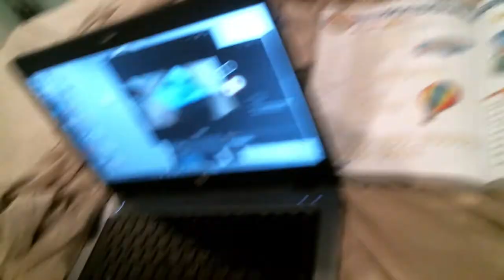PEPPER HAS a HEART ATTACK | stupids of teh vlogs